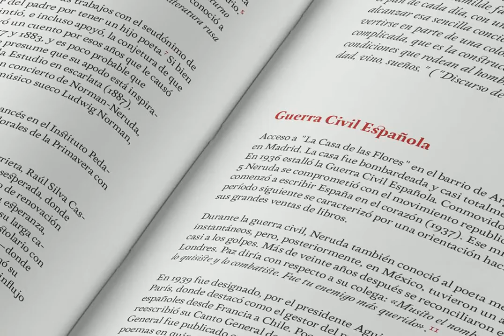Neftalí Pro Font Download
Designer: Franco Jonas Hernández2015 First Prize TipoType award. Neftali is a type family designed for continuous reading in long texts \&amp\; editorial design, created as an interpretation of Pablo Neruda’s “Poema 20”. This work delivers a...